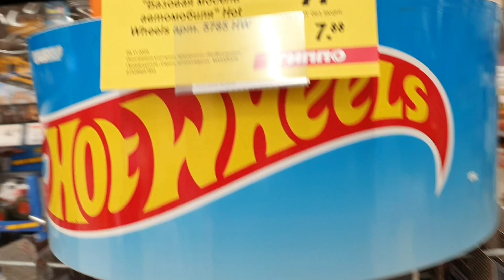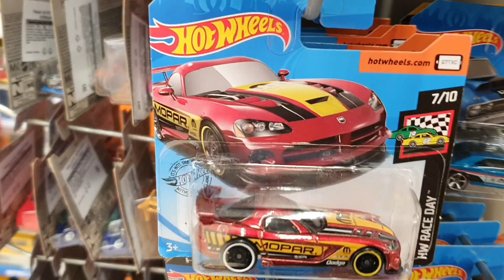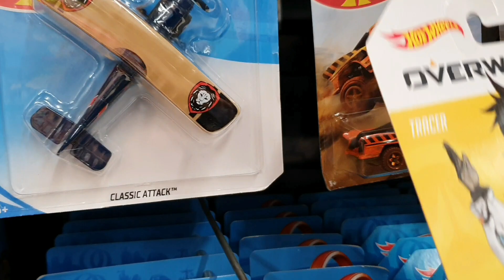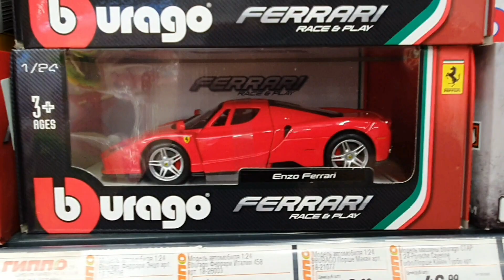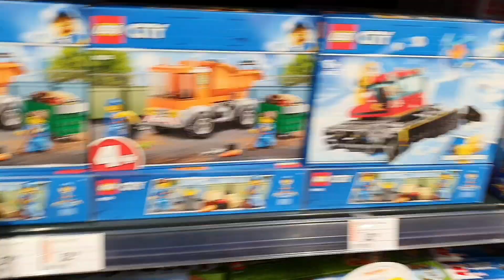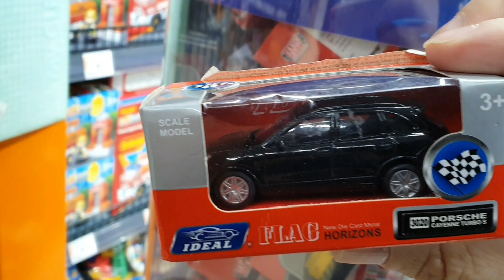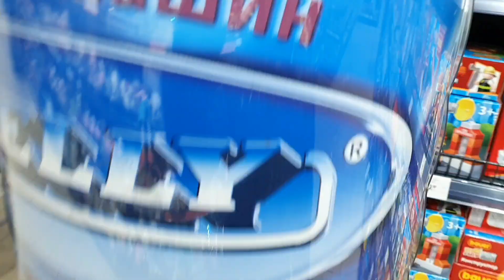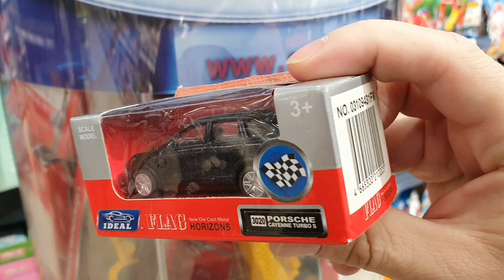ХОТВИЛС ОХОТА: ЧТО НОВОГО В МАГАЗИНАХ? КАК НАЙТИ ПОРШ КАЕН? КОНСТРУКТОР HW (HotWheeels Peg Hunting)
Самые новые модели, конструктор ХотВилс и конечно же долгожданный PORSCHE CAYENNE! Все это в нашей сегодняшней большой охоте на HotWheels в магазинах!

Гонки, обзоры, соревнования и охота на Хот Вилс в магазинах!